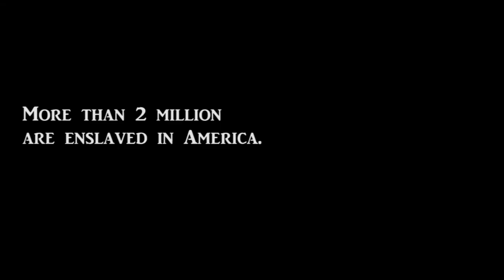Sons & Daughters of Thunder Trailer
From Fourth Wall Films, the HARRIET BEECHER STOWE HOUSE and CWC present the true story of the 1834 Lane Theological Seminary anti-slavery debates in Cincinnati Ohio, led by firebrand abolitionist Theodore Weld. Screening March 23, 4 & 7 pm, at the Garfield Theatre. Details